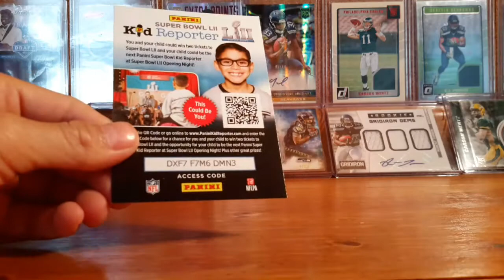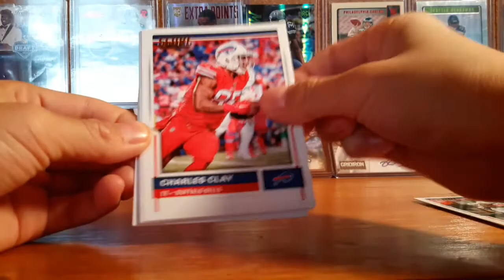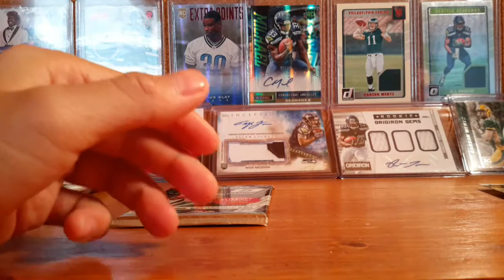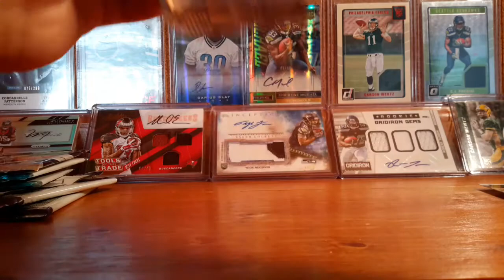6 Dollar Tree Packs + Awesome Worth It Pack! |Under $10 Budget Packs| Episode 7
New video soon! Was it worth it? I think not really but the 2017 Target Pack with 13 Cards made it up lol! So probably 6/10 worth it! Cause its dollar tree packs! ($8.00)